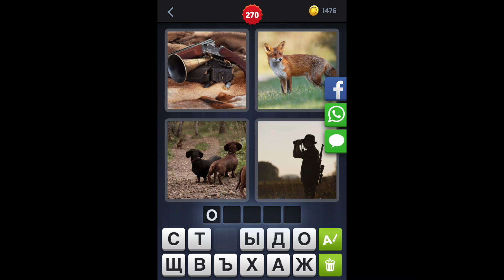4 фотки 1 слово - ответы 270 уровень [HD] (iphone, Android, IOS)